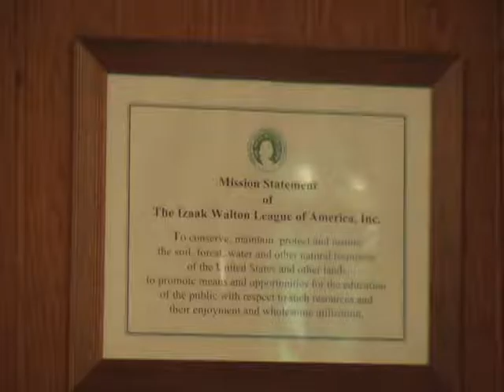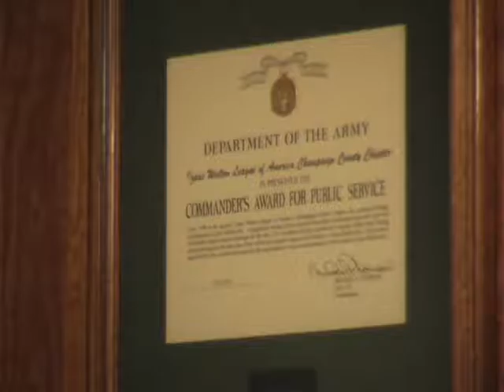Volkert Family Reunion 2006